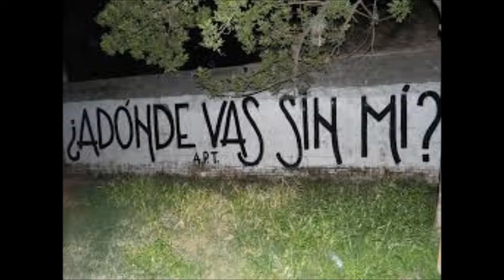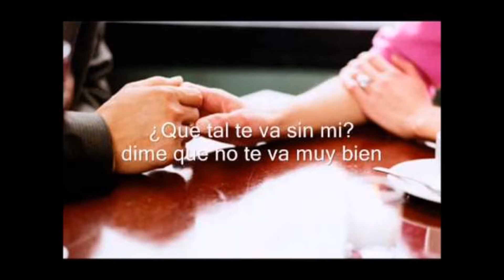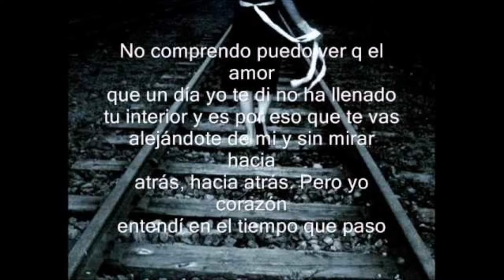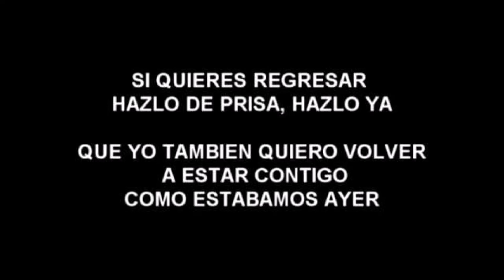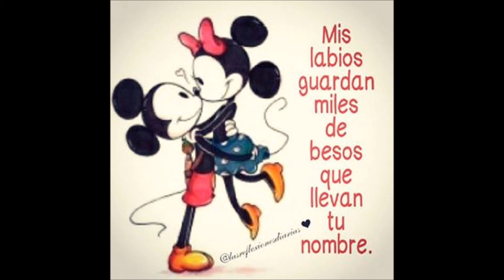que tal te va sin mi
Canta el Pajaro Negro y el Andy